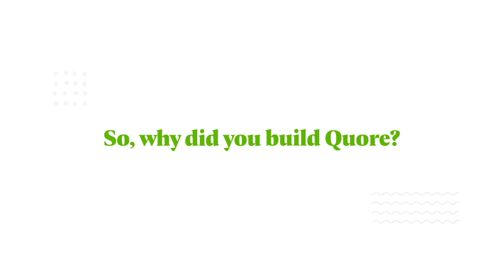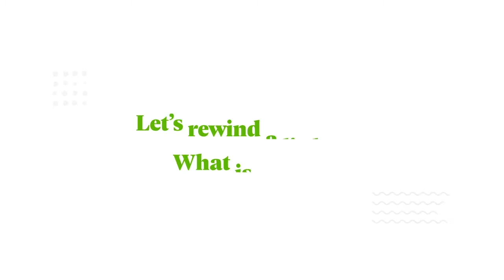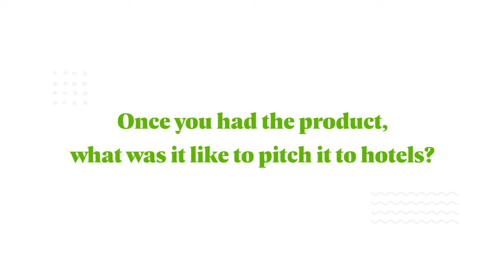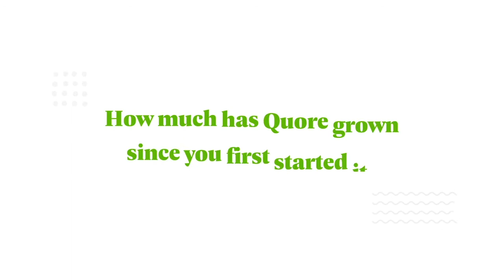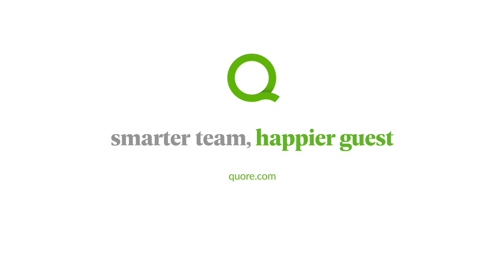Scott Schaedle: A Sit-Down With Quore Founder & CEO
Get to know more about the origins of Quore and our Founder and CEO, Scott Schaedle. This is an introduction to the man (and dog) behind the curtain—so to speak. Scott discusses his background and founding Quore, before sharing some exciting insights into what the future of our company and product will hold. And, meet ChiChi!

0:38 Why Scott built Quore
1:43 What is Quore?
2:47 How Scott started building Quore
4:05 Quore in the early days… have you heard of “Scott code”?
5:46 The significance of our mobile application, especially for the first pitch
7:31 When you think of Quore, we hope you think...
8:58 Scott’s most surprised by...
9:55 And excited about…

This video originally debuted in June 2019 followed by live Q&A with Scott. A summary of that can be found